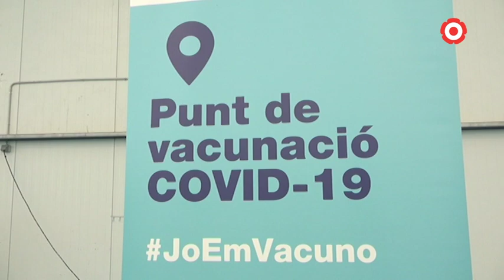Arrenca la vacunació massiva de 50 a 59 anys a Cambrils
La previsió és vacunar durant aquesta setmana a 500 persones al dia. Totes elles rebran la vacuna de Pfizer.